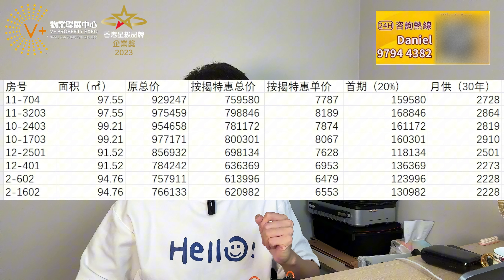【肇慶新區 | 時代年華.】年華3月精選特價單位 | 低至￥6500元/㎡ | 15分鐘到高鐵站及城區生活配套 | 大灣區置業 肇慶樓盤 時代年華 | V+物業聯展中心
項目名：時代年華
發展商：時代中國
項目位置：廣東省肇慶市鼎湖區鳳凰大道與東進大道交叉口東北
產品類型：住宅
產權年限：70年
規劃面積（約）：約51384.8 萬㎡
建築面積（約）：約224236.6萬㎡
總棟數：15棟
車位數量：1245個
總戶數：1909個
是否帶裝修：精裝修
管理費：2.6元/平米/月 時代物業
1、學校
2公里範圍內宣卿中學（2020年中考錄取分數線全市第二）、鼎湖中學（省一級中學）、肇慶新區中心小學（在建中）、桂城中心小學（省一級小學）、桂城中心幼稚園等。未來片區規劃增加8所中小學，20所幼稚園等。
2、交通
離肇慶東站僅10分鐘車程，由肇慶東站乘坐高鐵，約60分鐘即達東莞虎門，70分鐘到深圳，90分鐘到香港！
3、商業
10分鐘車程涵蓋嶺南水街（在建）、華僑城卡樂星球主題樂園、桂城商圈、萬達廣場（在建）等。
4、醫院
2公里範圍內涵蓋中山大學附屬第三醫院肇慶分院(三甲在建)、北大醫療康復醫院肇慶分院(三甲在建)、鼎湖區人民醫院（二甲）。另外距鼎湖區中醫院及肇慶市婦女兒童醫院新院（在建）約20分鐘車程。

V+裝修王、V+管家王幫你搞掂晒
讓你省時、省力，無後顧之憂
🏠想了解更多大灣區資訊，歡迎致電V+各門店銷售顧問：
📲【V+荔枝角總部】：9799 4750
地址：香港九龍荔枝角長沙灣道932號興迅廣場9樓C室
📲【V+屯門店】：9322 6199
地址：香港新界屯門市中心栢麗廣場2305室
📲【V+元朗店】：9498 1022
地址：香港新界元朗青山公路99-109號元朗貿易中心13樓02室
📲【V+天水圍店】：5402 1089
地址：香港新界天水圍天瑞路71-77號天澤邨天澤商場2樓203號鋪
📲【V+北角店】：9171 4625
地址：香港北角英皇道255號國都廣場2/F樓215號鋪
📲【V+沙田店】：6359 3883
地址：香港新界沙田沙田車站圍一號連城廣場7樓725號鋪
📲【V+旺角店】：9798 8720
地址：香港九龍旺角彌敦道625號雅蘭中心二期704-706室
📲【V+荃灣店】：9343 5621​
地址：香港新界荃灣南豐中心商場618B
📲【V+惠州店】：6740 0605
地址：惠州市惠東縣十里銀灘海逸灣三期3號樓1號地鋪​
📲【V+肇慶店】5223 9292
地址：肇慶市鼎湖區鼎湖大道時代年華16棟2卡商鋪
📲【V+中山店】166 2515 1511
​地址：中山西區港隆南路16號時代美宸17棟6卡商鋪
💖如果您想實地考察項目，歡迎致電V+睇樓團專線：
📲广（南沙）佛肇熱線: 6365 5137
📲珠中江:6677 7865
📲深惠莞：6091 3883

💖專人帶團 | 專車接送 | 行程輕鬆 | 精選筍盤 | 獨家特惠 | 一條龍專業服務